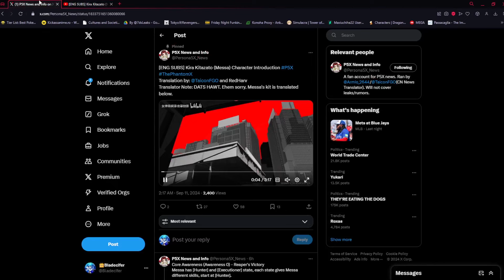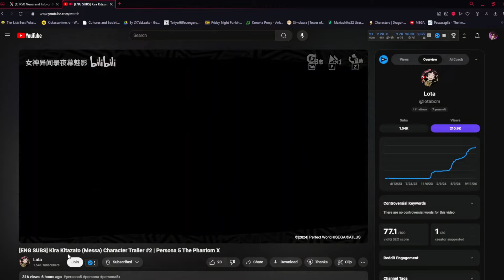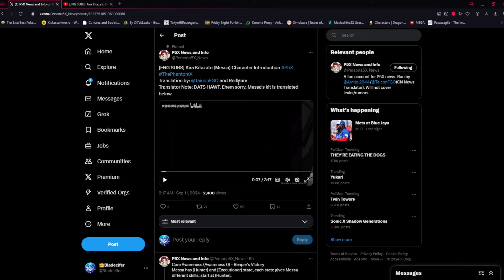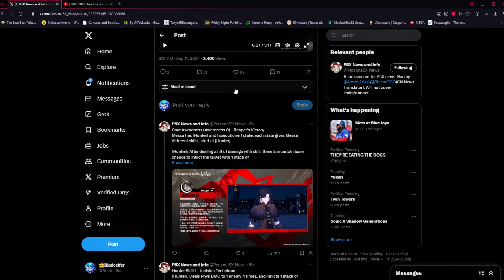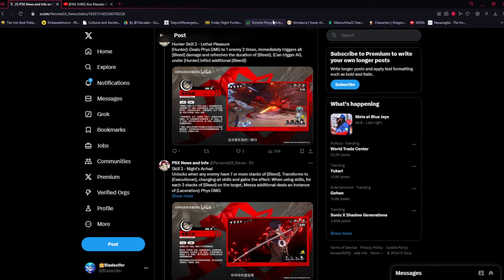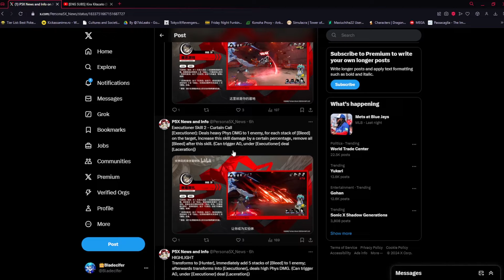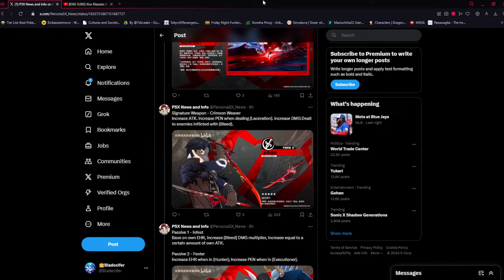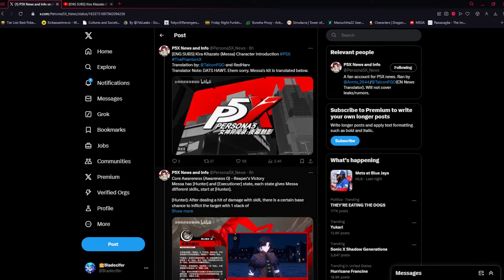PERSONA 5 PHANTOM X: NEW CHARACTER TRAILER FOR MESSA! IS HE GOOD?!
Get ready for an exciting new character in Persona 5 Phantom X! Watch now to see the trailer for Messa and find out if he's a valuable addition to the team. Don't miss out on the action - watch now!

Timestamps
0:00 - Intro
0:15 - Like & Subscribe please
10:00 - Ending
Persona 5 The Phantom X will be available on the 18th of April!
Consider Jumping Into Our Discord!